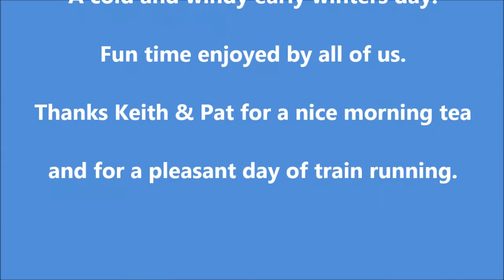GRASS at BCT 28 05 2021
Four of us met at Keith’s - Bottle Creek Tramway – for garden railway train running day. Early winters day with long shadows and blustery cold wind.